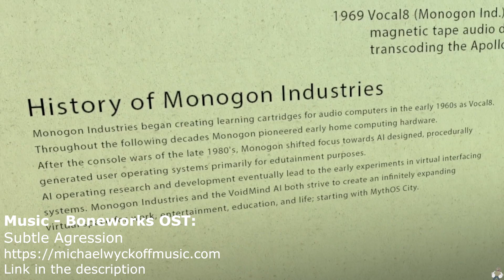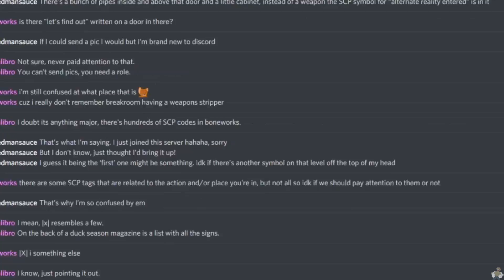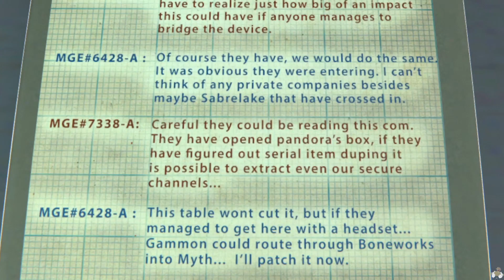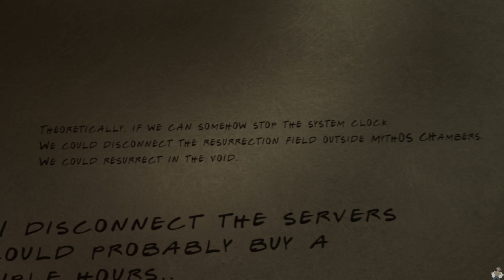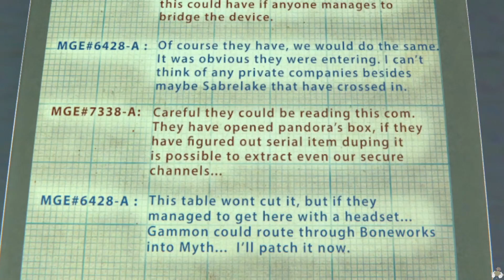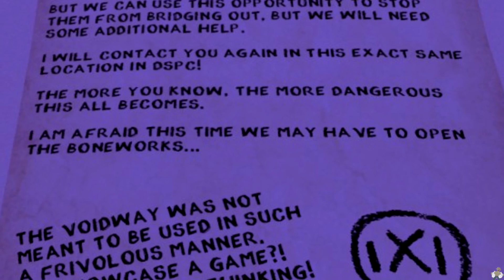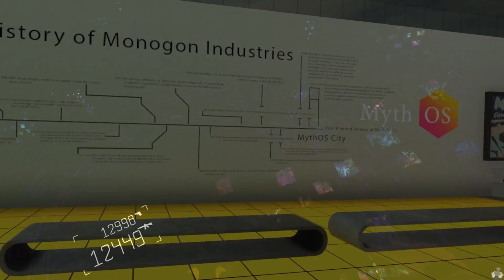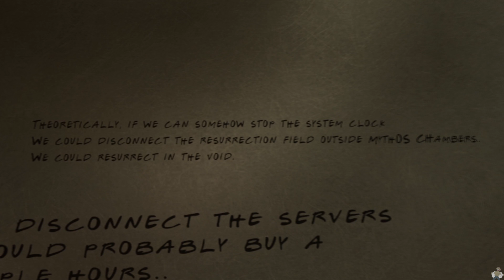Boneworks VR - Story and Lore EXPLAINED! - Part 3: Journey's End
Part 4 of the Story and Lore Guide: A New Frame of VoidMind, that covers the Zombie Warehouse update, can be found here:

This is Part 3 of the Story and Lore Guide, Journey's End.  This guide will complete Ford's Journey to the Voidway, grapple with the emancipation themes throughout the game, offer an explanation for Alora's concerns, and bring things full circle with a connection to Duck Season (that is NOT David's dad or dog... :) ).

Part 2 of the Story and Lore Guide: Ford in the Shell, can be viewed here:

This video features several tracks from the Boneworks Original Soundtrack by Michael Wyckoff, used with permission.